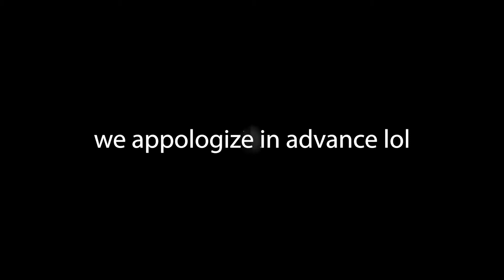SPEED DRAWING CHALLENGE! (we suck)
Apparently drawing for one minute or ten minutes does not make a difference in the quality of the art for us lol. Let us know what other challenges or videos you would like to see in the comments below!